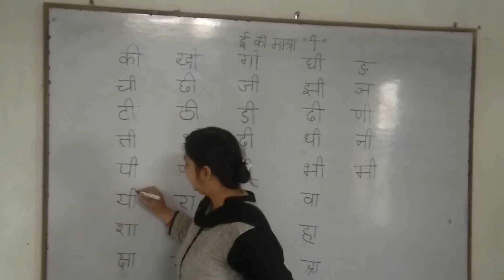Class - HKG ( Hindi )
बड़ी  " ई " की मात्रा